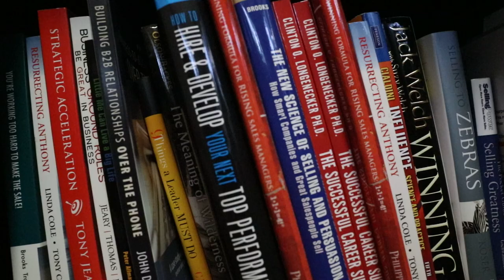"The Coaching Effect" I Coauthors Bill Eckstrom & Sarah Wirth of EcSell Institute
Pre-Order on Amazon
Authors: Bill Eckstrom & Sarah Wirth of EcSell Institute
Video by Grindstone Media
Book Publisher: Greenleaf Book Group